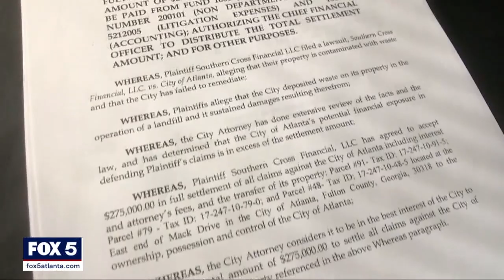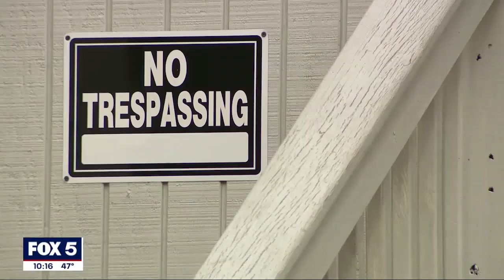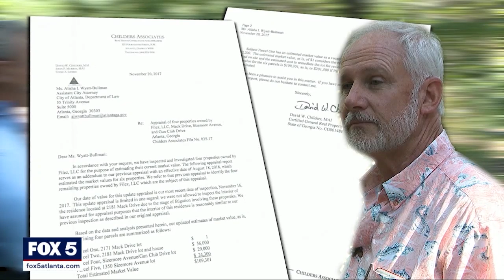I-Team: Internal Atlanta Report Shows Potentially Toxic Material Dumped in Baby Gun Club Dump Site